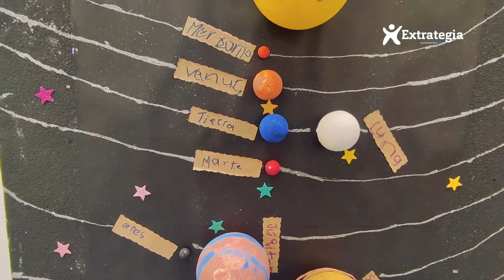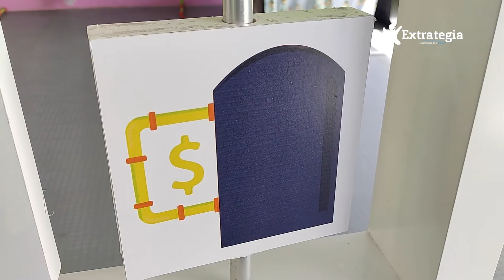Atelied le apuesta a un modelo educativo e innovador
Educación | Atelied es una nueva Institución Educativa de Preescolar y básica primaria ubicada en Zipaquirá, cuenta con el aval de la Secretaría de Educación del municipio desde el año 2020, para formar académicamente a niños desde los 3 hasta los 11 años, y se proyecta hasta el grado once.

La metodología de la institución es innovadora y práctica, se inspira en el enfoque Reggio Emilia que nació en Italia y fue pensada bajo la creencia de que el conocimiento se adquiere a través de la observación y el trabajo en equipo, potenciando así la creatividad del alumno.

De acuerdo con esta premisa, la enseñanza de Atelied se aparta de la educación tradicional, trabajando con metodologías activas, promoviendo la investigación, la creación y la experimentación.
El proceso de inscripción se encuentra actualmente abierto, para iniciar con las matrículas en el mes diciembre del presente año.